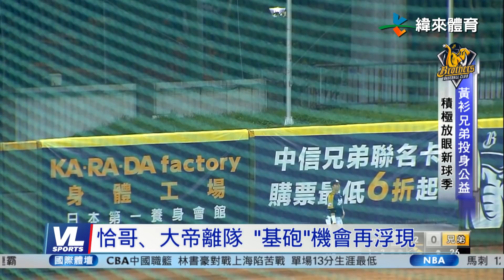12/15 黃衫兄弟備戰新球季 吳東融、許基宏各有想法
休賽季許多球員會利用機會參加公益活動回饋社會，像是中信兄弟的球員們就出席了漸凍人基金會的活動，呼籲大家捐款做愛心。

除了要透過自身影響力幫助更多人，黃衫兄弟們也沒有忘記自己的老本行，像是吳東融跟許基宏就分享了他們休賽季的安排與去年球季的收獲，要利用時間調整好身心狀態，迎接明年的全新球季。